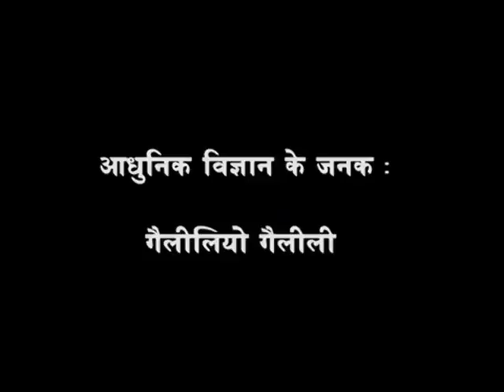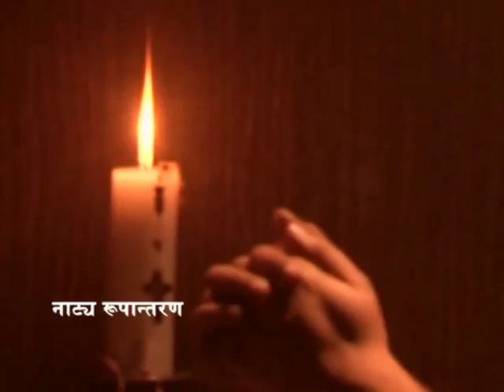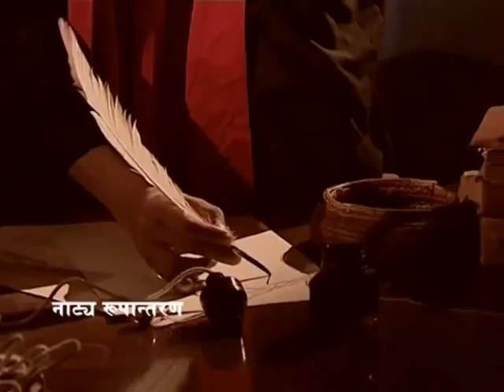8 January ગેલેલિયો ગેલેલિ Galileo Galilei Italian astronomer, physicist, philosopher@vasant teraiya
ગેલેલિયો ગેલિલી (૧૫ ફેબ્રુઆરી ૧૫૬૪[૨] – ૮ જાન્યુઆરી ૧૬૪૨),જે ગેલેલિયો ના નામે જાણીતો છે, એ એક ઈટાલીયન ભૌતિકશાસ્ત્રી, ગણિતશાસ્ત્રી, ખગોળશાસ્ત્રી, અને તત્વચિંતક હતો. તેણે વૈજ્ઞાનિક ક્રાન્તિ(Scientific Revolution)માં મોટો ભાગ ભજવ્યો હતો. તેણે ટેલિસ્કોપમાં સુધારા કર્યા અને તેના દ્વારા ખગોળીય અવલોકનો કરી કોપરનિકનીઝમ(Copernicanism) ને સમર્થન આપ્યું. ગેલેલિયો ને "ફાધર ઓફ મોર્ડન ઑબ્ઝર્વેશનલ એસ્ટ્રોનોમી(observational astronomy)", "ફાધર ઓફ મોર્ડન ફિઝિક્સ", "ફાધર ઓફ સાયન્સ", અને "ફાધર ઓફ મોર્ડન સાયન્સ" કહેવાય છે. સ્ટીફન હોકિંગ(Stephen Hawking) ના મત પ્રમાણે, "આધુનિક વિજ્ઞાનના જન્મ પાછળ ગેલેલિયો નો ફાળો સૌથી વિશેષ છે."તેણે ઑબ્ઝર્વેશનલ એસ્ટ્રોનોમીમાં કરેલા પ્રદાનમાં શુક્રની કળાઓની પુષ્ટિ, ગુરુના ચાર મોટા ઉપગ્રહોની શોધ, અને સૂર્યકલંકોના અવલોકન અને વિશ્લેષણનો સમાવેશ થાય છે_આજનો દિનમહિમા-માનવપુષ્પોની મહેક-